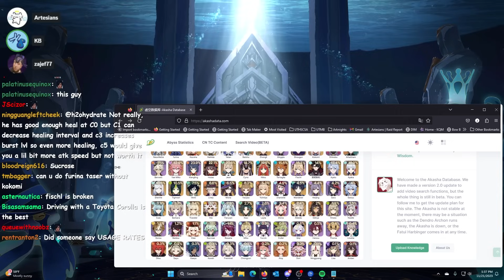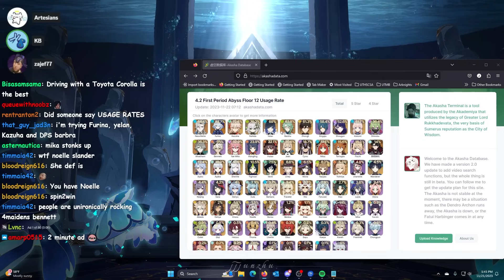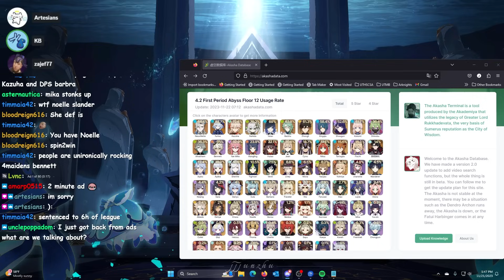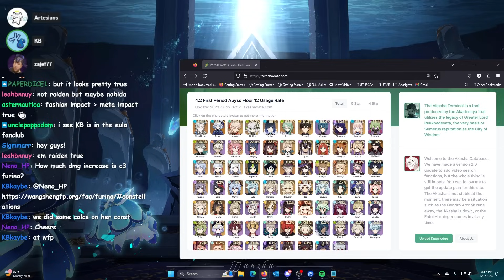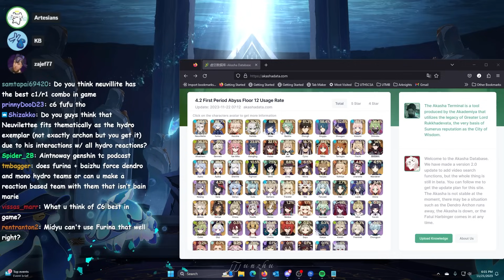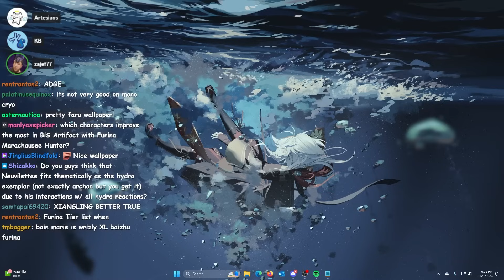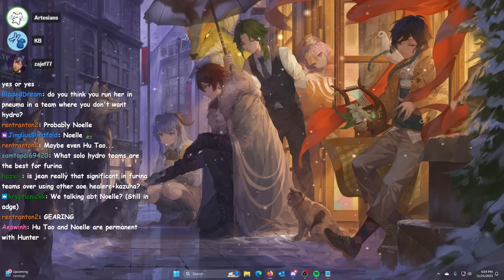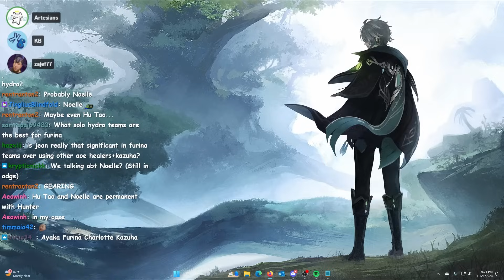Furina GOOD or BAD? | TC Roundtable Podcast #21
Welcome to the 21th episode of the Furina GOOD or BAD? | TC Roundtable Podcast #21!

Join us in today's episode as we focus on Furina, including her synergy with other characters and meta relevance - as well as some other fun topics.

Featuring: Zajef77, KB and Artesians

Timestamps:
00:00 Intro
02:58 Initial impressions • How do we like her? Our builds?
07:23 Team-building challenges
12:50 Team-building challenges • Neuvillette
17:31 Team-building challenges • Kokomi
21:02 Team-building challenges • Yae
23:15 Team-building challenges • Team Wide Healers
24:33 Team-building challenges • Noelle
27:04 Team-building challenges • Single Target Healers
30:15 Team-building challenges • Healers or not?
32:18 Meta Impact • Furina vs. XQ/Yelan
34:49 Gearing • Festering Desire, Signature, Pipe...
38:29 Optional Topics • Would you save for Furina cons compared to Nahida/Raiden?
40:04 Optional Topics • Other units like Mona or Kazuha also have DMG% buffs, why is Furina different?
44:46 Q&A

Credits:
Thumbnail: IcedSquid
Editor: Mayoute